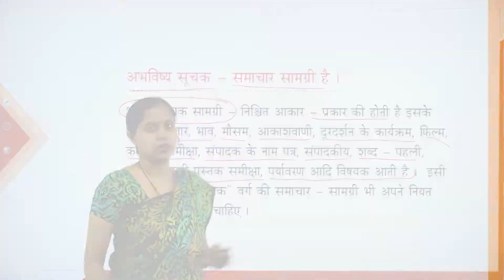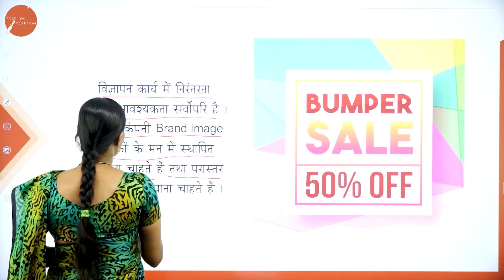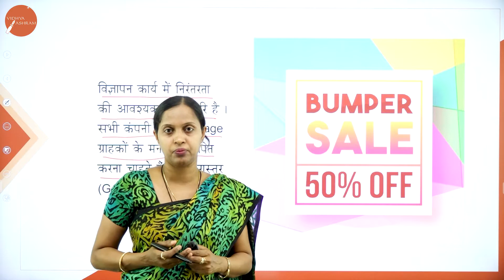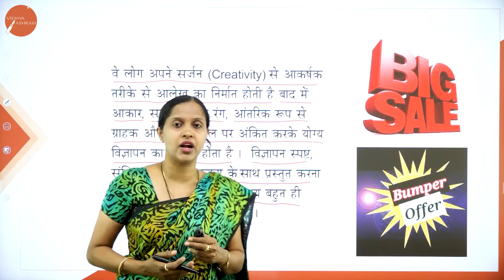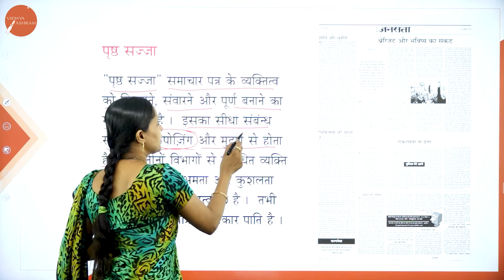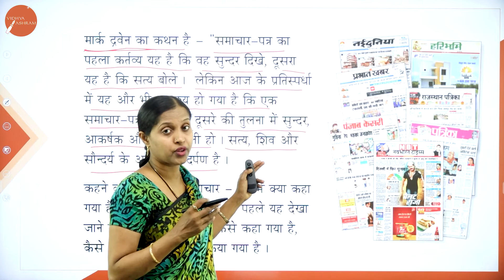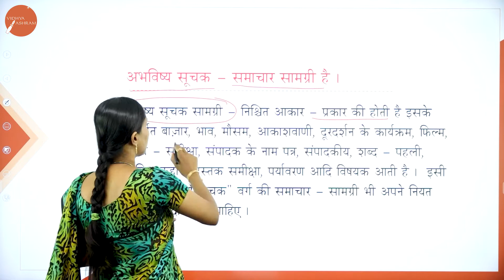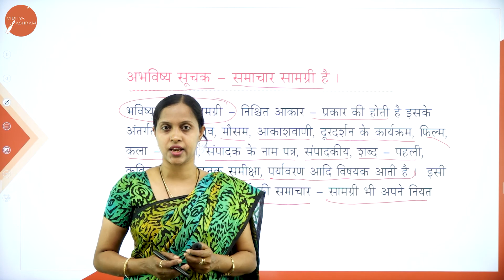DAY 16 | HINDI | II SEM | B.C.A | PATHRAKARITHA - VIGNAPAN LEKHAN | L9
Course : B.C.A
Semester : II SEM
Subject : HINDI
Chapter Name : PATHRAKARITHA - VIGNAPAN LEKHAN
Lecture : 9